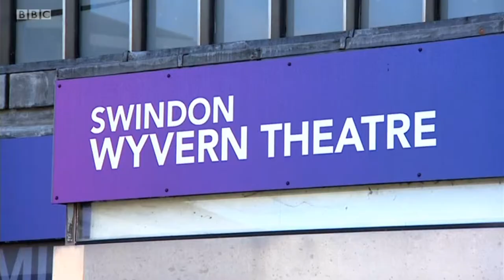Rebuild the Wyvern Theatre, with Art Gallery and Museum April 2019